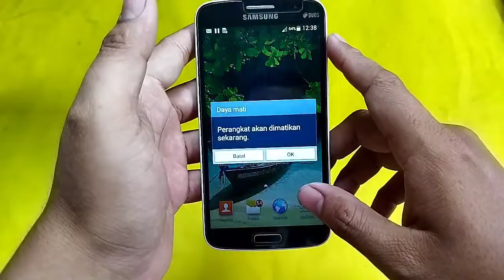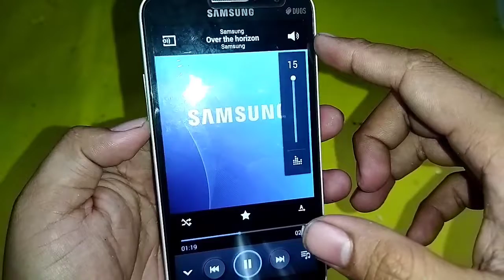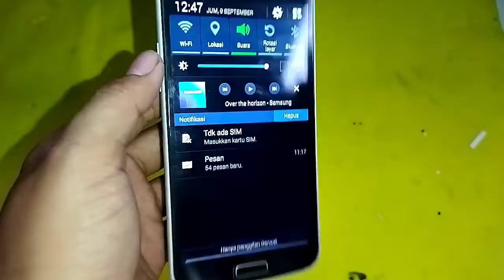Samsung grand 2 tombol volum ambles, solusi mudah,,, dari barang bekas,,!!